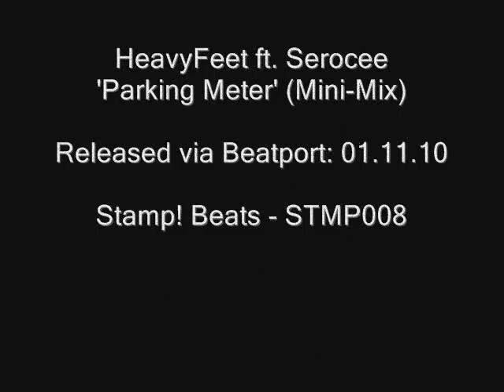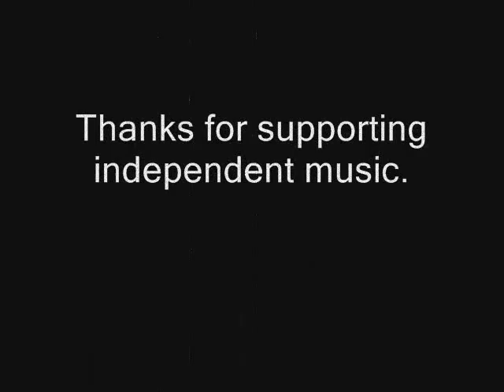HeavyFeet ft. Serocee - 'Parking Meter' (Mini-Mix)